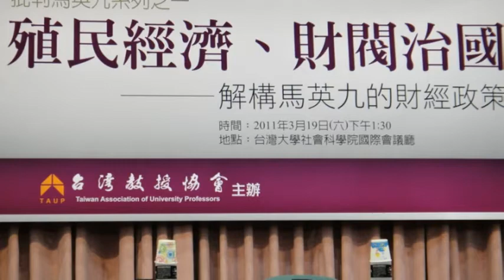解構馬英九的財經政策─林向愷(2)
批判馬英九系列之一
殖民經濟、財閥治國
──解構馬英九的財經政策

時間：2011年3月19日(六)下午1:30
地點：台灣大學社會科學院國際會議廳(台北市中正區徐州路21號)
主持人：
張炎憲 (台灣教授協會會長)
議題：
ECFA與殖民經濟
王塗發 (台北大學經濟學系兼任教授、前任立法委員)
財閥治國 全民受害
林向愷 (台灣大學經濟系 教授)
六三三跳票
林健次 (淡江大學國際企業系 教授)
中國經濟海嘯與傾中風險
張清溪 (台灣大學經濟系 教授)